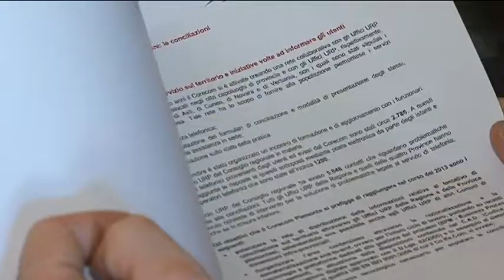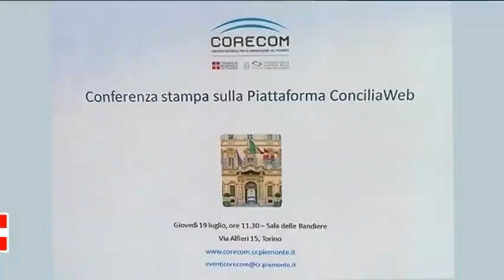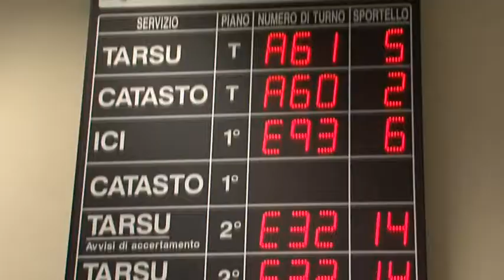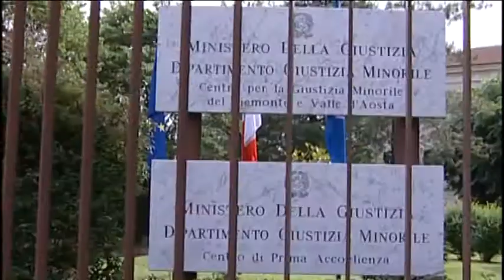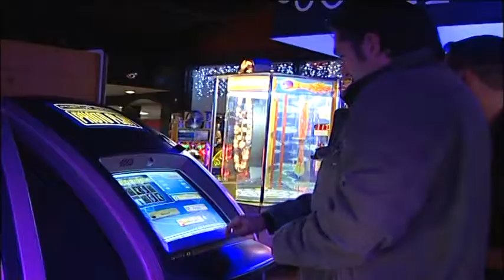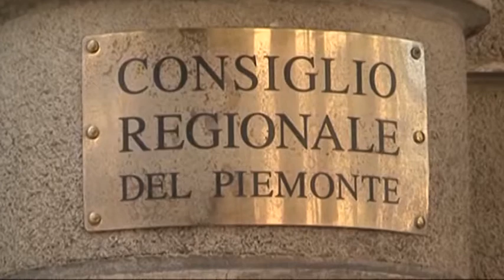Speciale "Un Consiglio per voi". Corecom e Garanti.